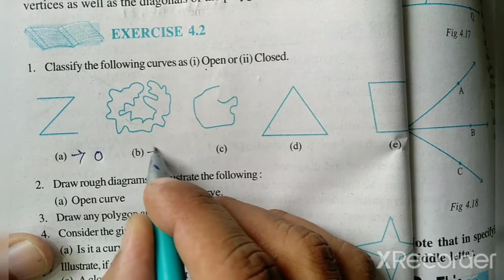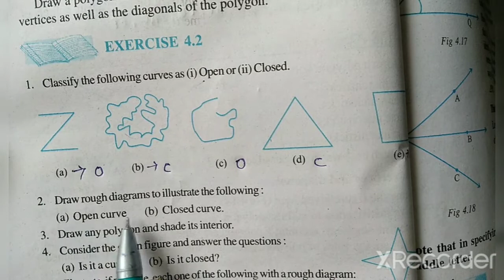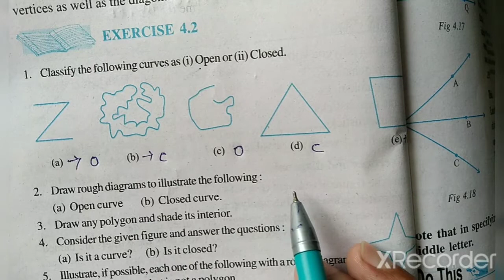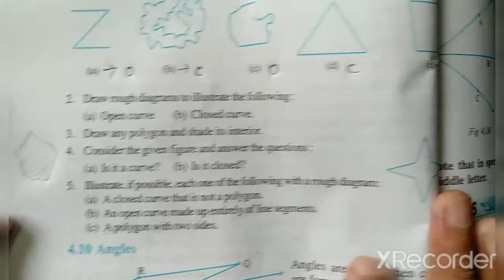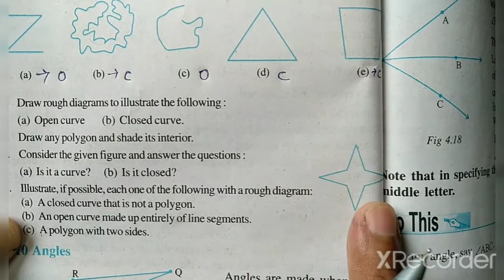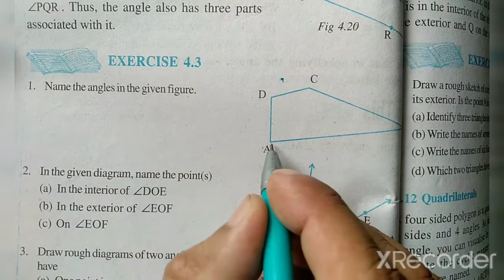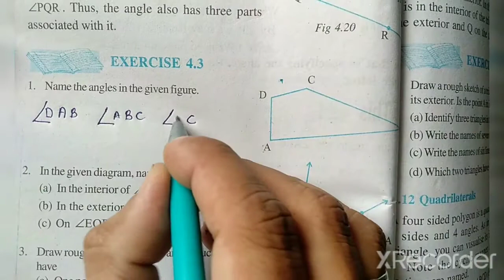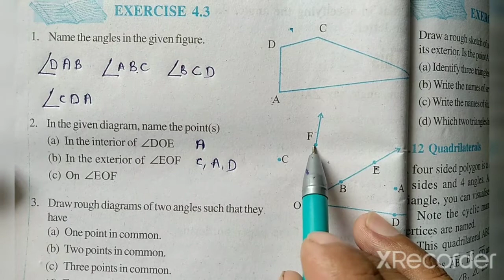STD-6 MATHS CH-4 PART-2 (ENG MED)